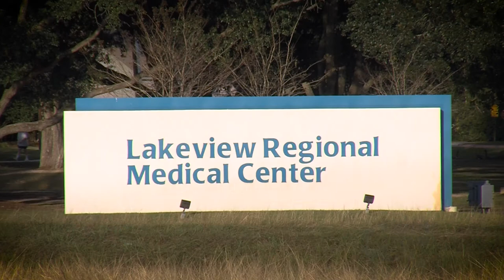Tamanend Community Video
Tamanend is a planned, 848-acre mixed-use destination community in the heart of St. Tammany Parish, Louisiana, just north of New Orleans on Lake Pontchartrain's Northshore. Weyerhaeuser is the developer, with over 1,300 residences planned, including single-family, multi-family and townhome styles. Tamanend will also feature an Innovation District (home to Northshore Technical Community College's Main Campus), two Louisiana Economic Development Certified Sites, Town Center and amenities. Tamanend is the Heart of the Northshore!